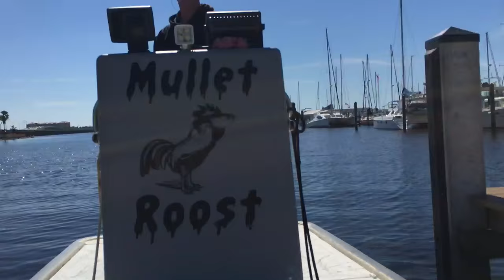Captain Pup King of the Sea!!! (Vlog #55)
Brian and I make the best of Valentine's Day by doing all the things we love: boat day, local festival and mermaid cookie cake. Happy Valentine's Day loves!

cheer instagram: @TBBCHEERLEADERS